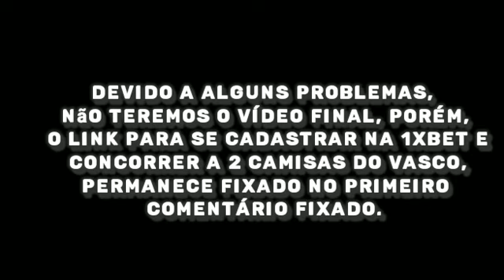BIDOU!: GETÚLIO, MATHEUS BARBOSA E GALARZA JÁ PODEM ESTREAR!| ÚLTIMAS NOTÍCIAS DO VASCO DA GAMA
Ultimas Notícias do Vasco

O NOVO TREINADOR DO VASCO | Últimas Notícias do Vasco da Gama